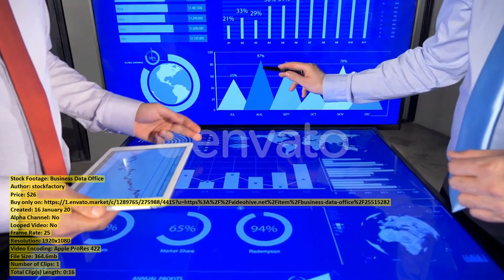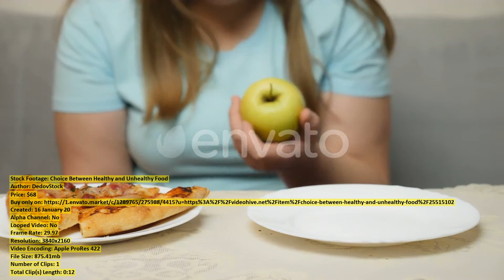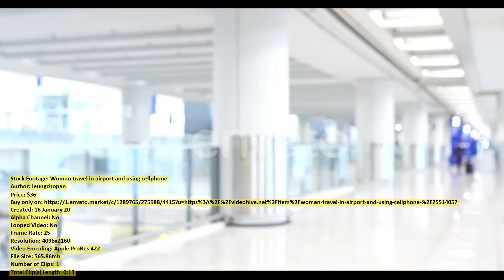Drone Flying Over Parking Near | Stock Footage + Mega Pack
00:00 Drone Flying Over... item 25515457 - Download
00:08 Child Playing with... item 23186267 - Download
00:27 Boy Sitting on... item 25518547 - Download
00:39 Green Power Plant... item 25510938 - Download
00:49 Rear View of... item 25511325 - Download
00:59 Marine Coral Colourful... item 25511566 - Download
01:21 Snowfall In Village... item 25513019 - Download
01:38 Young Woman Having... item 25517877 - Download
01:45 Business Data Office... item 25515282 - Download
01:56 Portrait of Blond... item 25504576 - Download
02:11 Boys which Sitting... item 25518556 - Download
02:37 Woman watching on... item 25513275 - Download
02:45 Drops of Rain... item 25513755 - Download
03:08 Little Boy in... item 25517885 - Download
03:48 Female Hands Wrapping... item 25514235 - Download
04:00 Aerial Round Motion... item 25516916 - Download
04:29 Plant Cultural Center... item 25514604 - Download
04:45 Close Aerial View... item 25516945 - Download
04:57 Teen Boy which... item 25518560 - Download
05:24 Choice Between Healthy... item 25515102 - Download
05:38 Upper View River... item 25517053 - Download
05:47 Woman use of... item 25514418 - Download
06:05 Portrait of smiling... item 25516738 - Download
06:14 Woman taking photo... item 25514059 - Download
06:27 Natural Formation... item 25517896 - Download
06:44 Woman travel in... item 25514057 - Download
07:10 Creative Old Woman... item 25515579 - Download
07:31 Copter Filming Modern... item 25515450 - Download
07:49 Top view of... item 25513426 - Download
08:06 Granddaughter Giving Christmas... item 25515429 - Download
08:26 Close up of... item 25518469 - Download
08:38 Woman looking at... item 25513394 - Download
09:34 10 Aged Boy... item 25518550 - Download
09:50 Pittsburgh Aerial Bridges... item 25513136 - Download
10:34 Attractive Portrait of... item 25518336 - Download
10:50 Skyscrapers Sea And... item 25512337 - Download
10:57 Copter View Driving... item 25515443 - Download
11:35 Woman running in... item 25514013 - Download
12:05 Abandoned Olympic Track... item 25517583 - Download
12:13 Waterfall Slow Motion... item 25515690 - Download